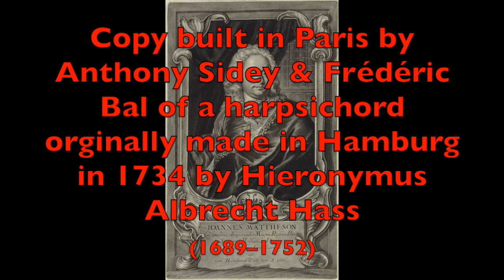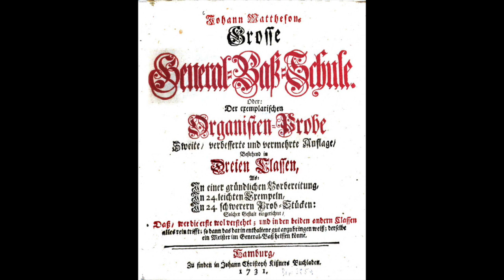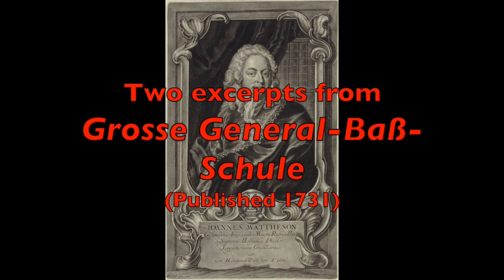Harpsichordist Andreas Staier plays two excerpts from Mattheson's Grosse General-Baß-Schule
Johann Mattheson
(1681–1764)

Two excerpts from Grosse General-Baß-Schule
(Published 1731)
I. Der Ober-Classe Dreizhntes Prob-Stuck (13th Practice Piece for the Advanced Level)
2. Der Ober-Classe Siebendes Prob-Stück (7th Practice Piece for the Advanced Level)

Copy built in Paris by Anthony Sidey & Frédéric Bal of a harpsichord originally made in Hamburg in 1734 by Hieronymus Albrecht Hass
(1689–1752)

Recorded in May 2005, Studio 1 N.L.G. GmbH, Berlin

Harmonia Mundi
HMC 901898

The illustration was of the title page of the second and expanded edition of Johann Mattheson's Grosse General-Baß-Schule
(Published 1731)